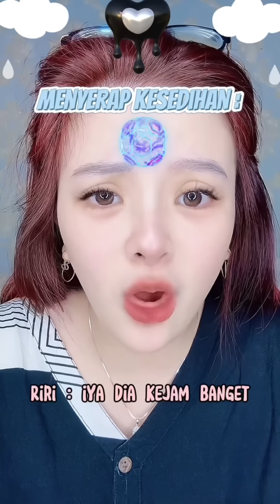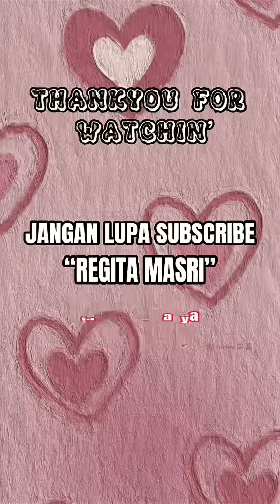KOMPILASI POV RERE ( Hadiah Pangeran ) - Regita Masri 2024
Jangan Lupa Nyalain Lonceng jadi
Setiap aku upload kalian tau! Kalau
Mau update keseharian aku 👇🏻

Thankyouuu!